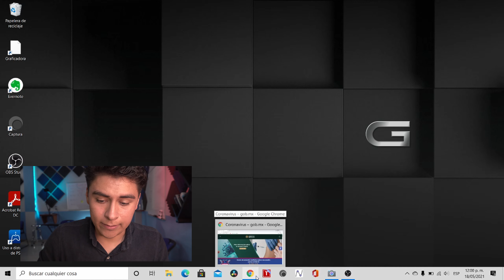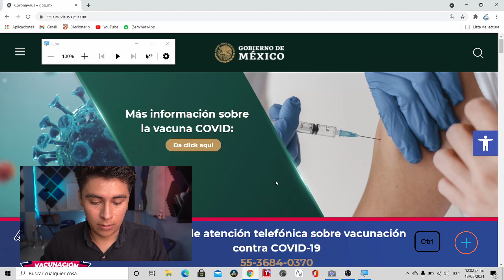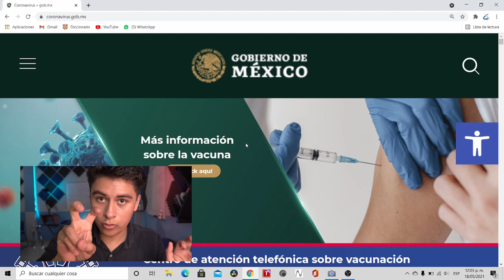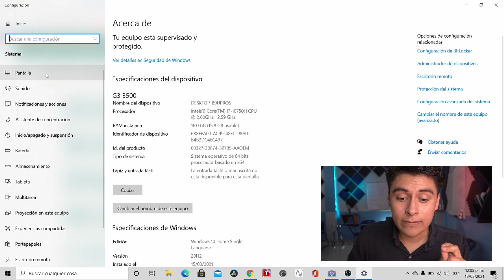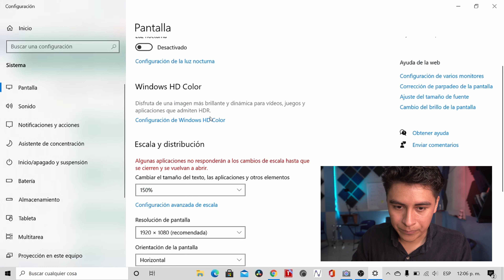Cómo hacer zoom en la computadora || 4 Métodos fáciles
Como hacer zoom en la computadora de escritorio o en laptop, principios básicos también usados en tabletas y smartphones (celulares). Fácil y rápido, facil y rapido.